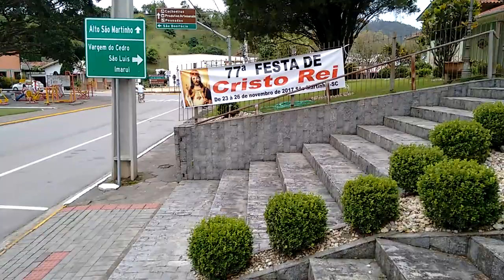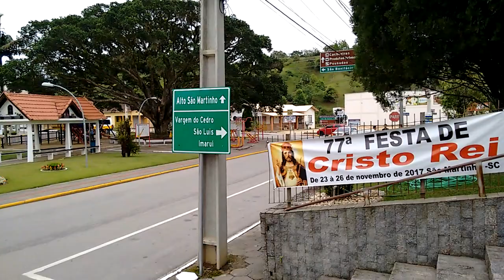Cidade de São Martinho SC Capital Nacional do Turismo Rural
Festa do Produto Colonial
A Gruta Nossa Senhora de Fátima
Nome antigo Praia Redonda
É uma das Capitais Nacionais do Turismo Rural